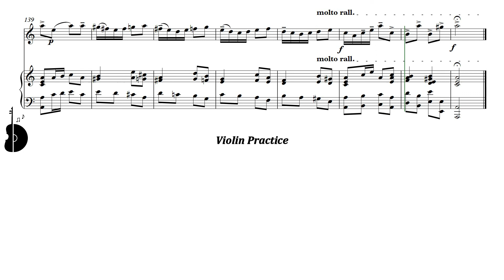Suzuki Violin Book 4 | Concerto in A minor - 3rd movement | Piano Accompaniment | PPM = 65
Suzuki Violín Libro 4 | Concierto en LA menor - 3er movimiento | Acompañamiento Piano | PPM = 65

▶️ Playlist of this song in different pulse:
▶️ Lista de reproducción de este tema en distintos pulsos:

⚠️ Report link / Reportar enlace:
📀 Suggestion? Write here: